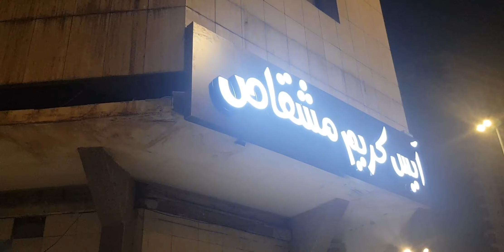Haram e Makkah o Madina Mein Khany Ky Hawaly Se Ek Eham Paigham Vloggers Ky Naam..